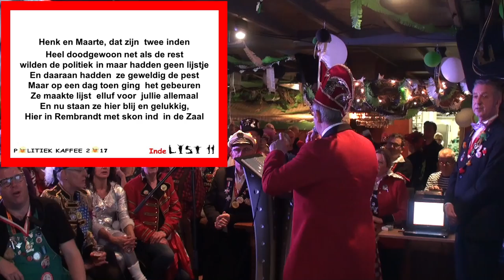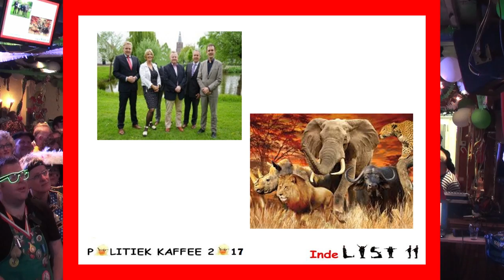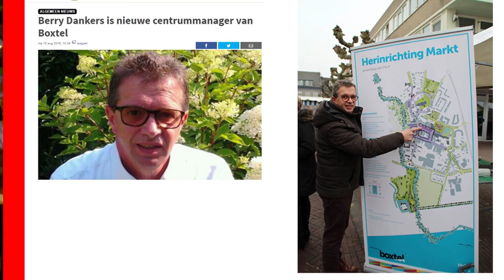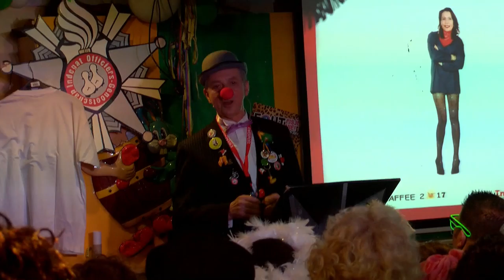Politiek Kaffee 2017 deel 1